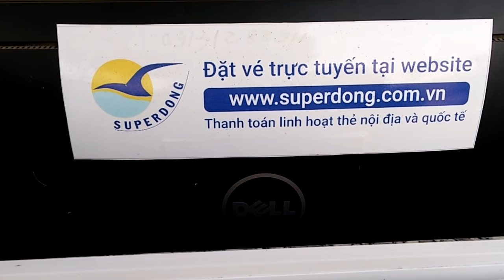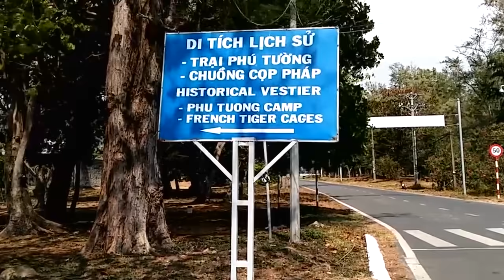Traveling on the world's most terrifying island (Con Dao)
Côn Đảo National Park (Vietnamese: Vườn quốc gia Côn Đảo) is a natural reserve area on Côn Đảo Island, in Bà Rịa-Vũng Tàu Province in coastal southeastern Vietnam. The park includes a part of the island and the surrounding sea. The national park is characterized by a diverse ecosystem. Many species of corals and especially the sea turtles, dolphins, and endangered dugongs are found here. In 2006, a delegation of UNESCO Vietnam representatives surveyed the area and concluded that the park is eligible to be a natural-cultural mixture World Heritage. The Vietnamese government is preparing necessary documents to submit to UNESCO soon. A controversial paved road project had been proposed by the local government but was finally rejected by the national government following protests from environmental activists. In 2017 the work on the road finally started and is still under constriction (02/2018).
+Con Dao Islands, also known as Con Dao National park, are an archipelago of 16 mostly uninhabited islets just off the southern coast of Vietnam, each of which offering expansive beaches shaded with evergreen trees. Great for savvy travellers looking to escape bustling city life, the main island also boasts miles of coastal roads, hiking trails and a wide range of outdoor activities.

+The main (and only inhabited) island, Con Son was once the site of French-run prisons for Vietnamese involved in the independence movement. Most of the derelict prisons are located in Con Son Town, where you can visit the prison cells, and infamous tiger cages. Many locals visit Con Son to pay their respects to revolutionaries such as Vo Thi Sau, the first women on the island to have been executed by the French.
Aside from this rather bleak part of Con Son, the island has plenty of unspoilt beaches where you can enjoy a day of sunbathing, swimming, and dining on fresh seafood. Closest to the town is Bai An Hai Beach, which connects Ben Dam Harbour to several beachfront resorts and fishing villages. If you prefer privacy, rent a motorbike and make your way south towards Mui Ca Map (Shark Cape) and Nhat Beach to enjoy fine white sands and breathtaking views of the ocean.

+Island-hopping and diving are popular activities on Con Dao Islands, where you can explore most of the uninhabited islets and spot various wildlife such as stingrays, barracudas, moray eels, and dugongs. Due to its status as a national park, you need to arrange your trip with Con Dao National Park Headquarters (29 Vo Thi Sau, Con Dao District, Ba Ria - Vung Tau Province). Hon Bay Canh Island is renowned for its turtle breeding grounds, so if you’re visiting between June and September, you may even get a chance to watch turtles laying their eggs.
Best Time to Go
The best time to visit Con Dao Islands is during the dry season (November to February), but if you’re looking to see turtles nesting on Hon Bay Canh Island, visit between June and September. February till July is ideal for diving excursions as the waters around Con Dao have visibility averaging between 20 and 30 metres.
How to Get to Con Dao Islands
Con Dao Islands, particularly Con Son, are accessible within an hour’s flight from Ho Chi Minh City. Vietnam Airline’s VASCO is the only airline with regular flights to the island, with roundtrip tickets priced around USD210 for adults, USD160 for children age 2 to 11, and USD25 for children below 2 years old. Con Dao Aiport is 15 kilometres south of Con Son Town, with the majority of luxury resorts and hotels offer roundtrip shuttles to guests. Some drivers charge about VND 50,000 to non-guests, making it a cost-effective way of getting to your destination.